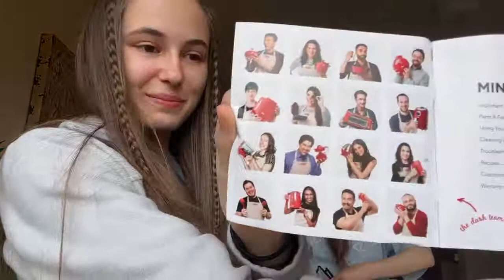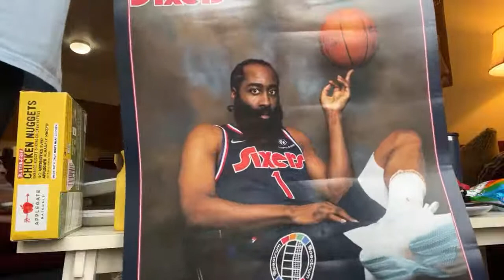can it waffle? + roommate q&a!